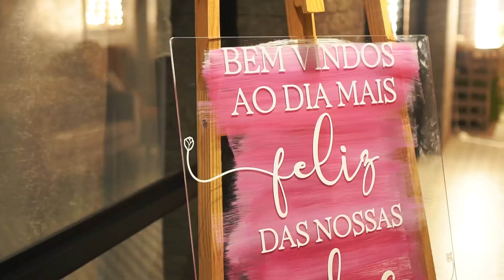Episódio 3 - Camila e Tiago